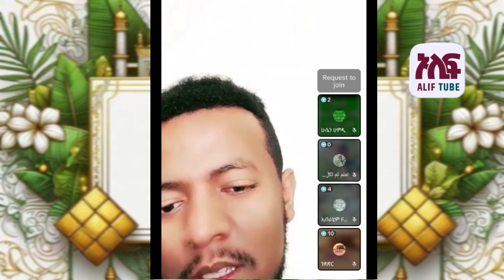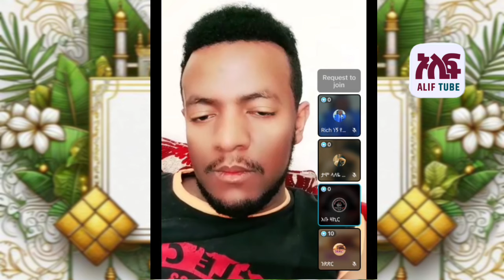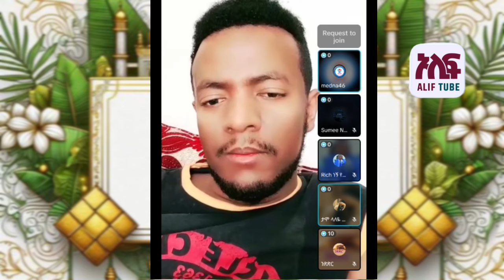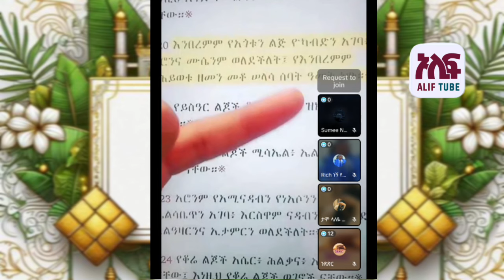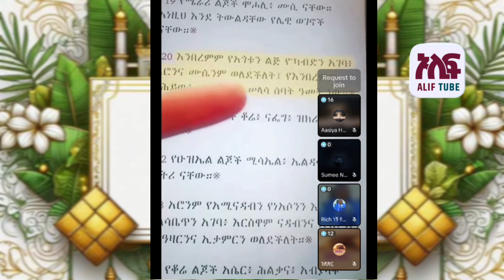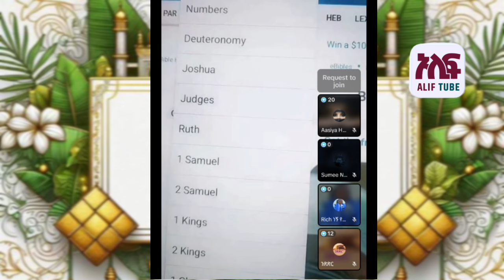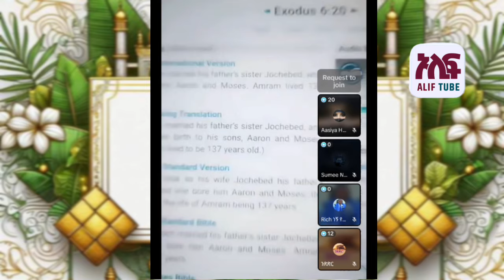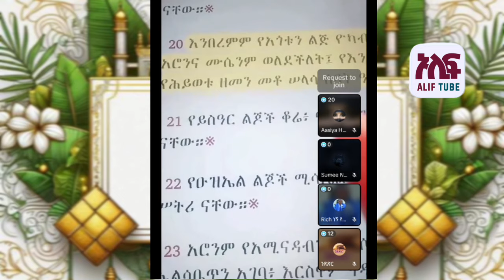ሁሱን በሳቅ ያፈርሰው ጥያቄ😁